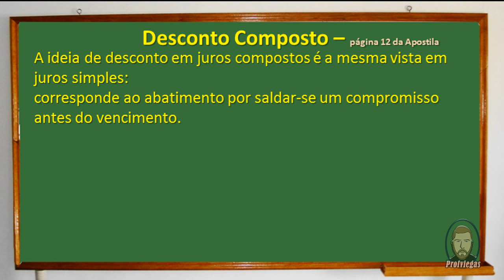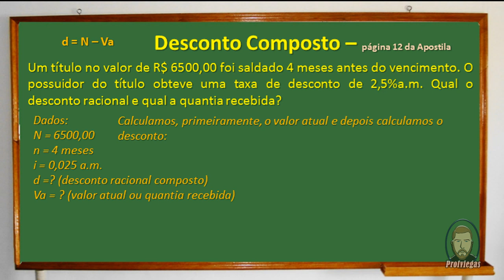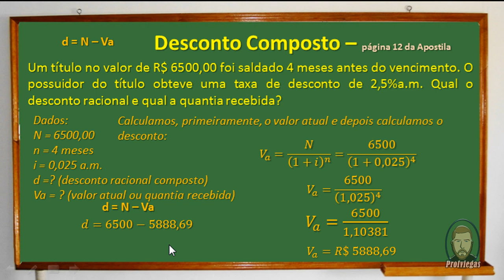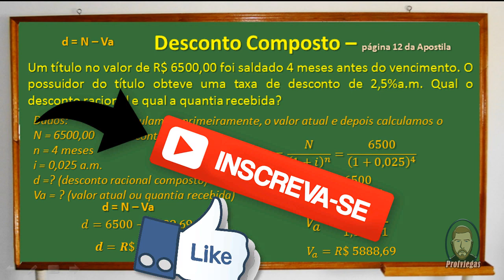JUROS COMPOSTOS - DESCONTO COMPOSTO - AULA 03 - Professor Viégas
Terceira aula sobre Juros Compostos. Nessa aula trato do assunto Desconto Composto e apresento alguns exemplos.

Editor e Autor: Profº Sandro Giovani P. Viégas
Editor de vídeo: Camtasia 9
Editores de Imagem: Photoshop CS6 e Photoscape
Editor de Áudio: Audacity